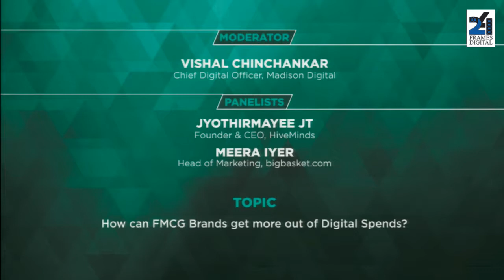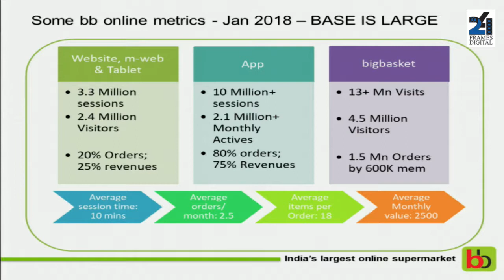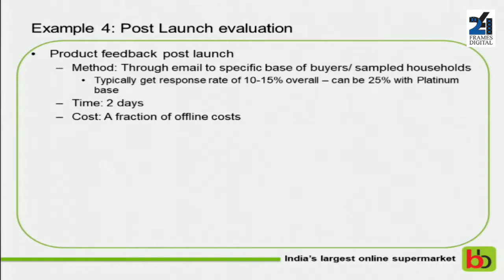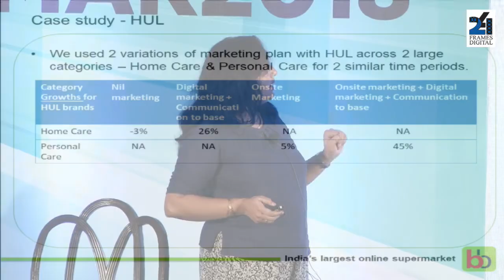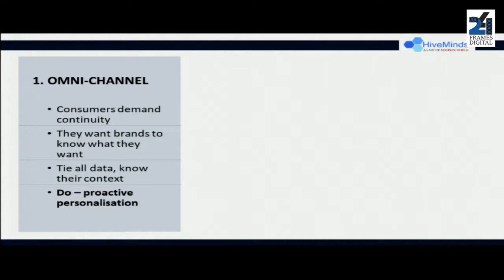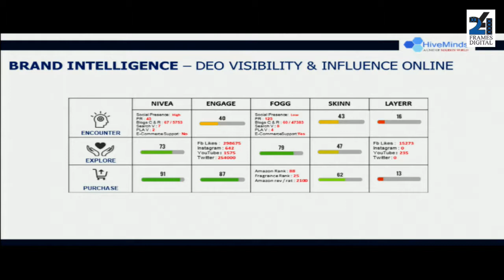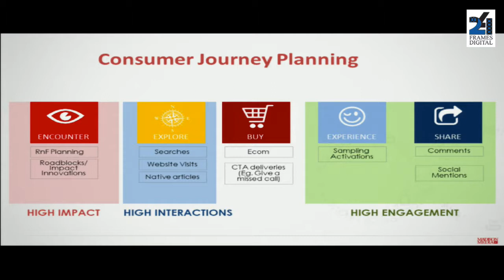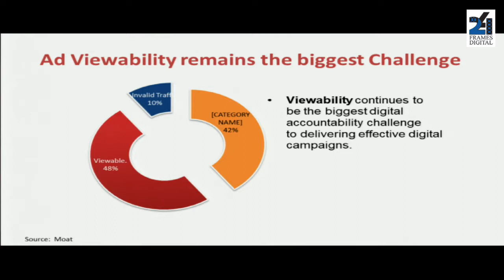PITCH MADISON ADVERTISING REPORT 2018 - How can FMCG Brands get more out of Digital Spends?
Vishal Chinchankar,Chief Digital Officer,Madison Digital

Jyothirmayee JT,Founder & CEO, HiveMinds